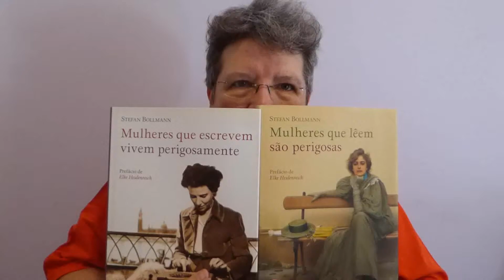'Prisão', Cecília Meireles l Mês das Mulheres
A Ana Oliveira fala sobre Cecília Meireles (e o quanto ela foi importante para sua vida profissional) e lê o poema 'Prisão', escrito em 1956 mas publicado apenas após a more da escritora.